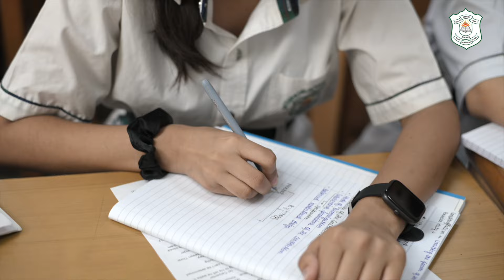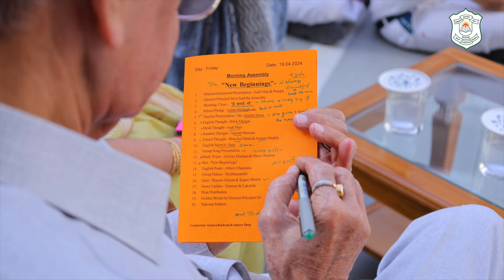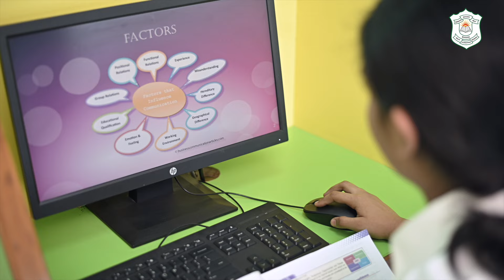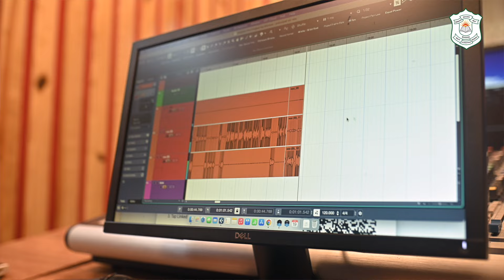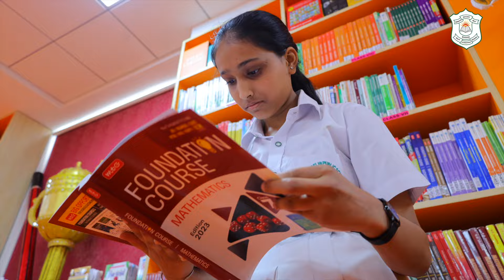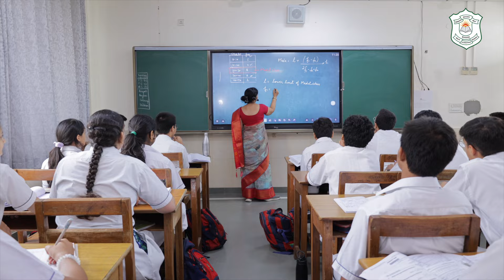Nurturing Minds, Inspiring Souls at Modern Delhi International School